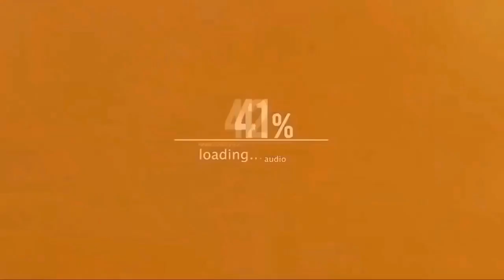Реакция девушки на байк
Материал взят с канала : MOTO TRAVEL